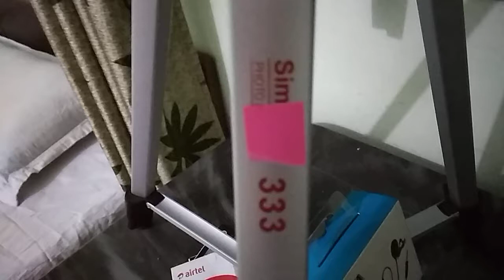Série TECHNO : Support Informatique et Vulgarisation de la Technique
Série TECHNO : Explications Simples pour Dompter cette Technique Informatique et son Jargon...

Support  Informatique  et  Vulgarisation de la Technique

Vous  trouvez  aussi  que  la Technique et l' Informatique devraient être  ++  Simples :  Oui, Vous avez raison et Regardez Comment y  arriver Vous aussi en quelques minutes.

Vous avez ici des Explications Sympas , Une Approche Simple ,

Vous  Allez  Comprendre  &  Prendre  le  Dessus  sur  cette  Technique  Informatique  et  son  Jargon  Démystifié.

Images  du  29 avril  2018

Venez vous aussi découvrir , voyager et venir en vacances ici en Inde pour vous offrir les prodiges qui vous attendent encore dans votre vie.